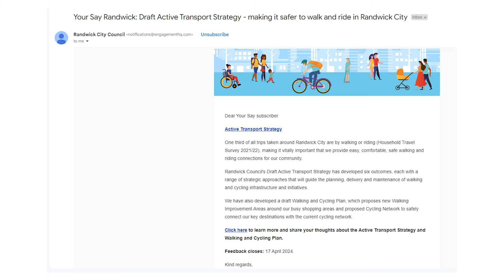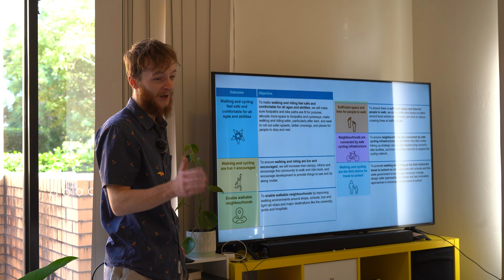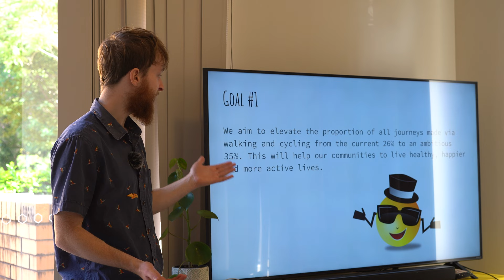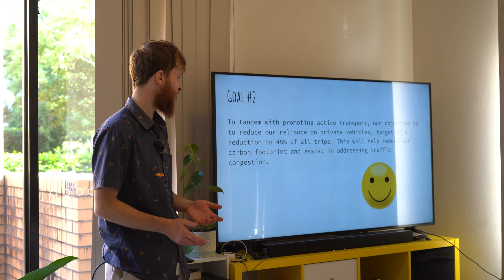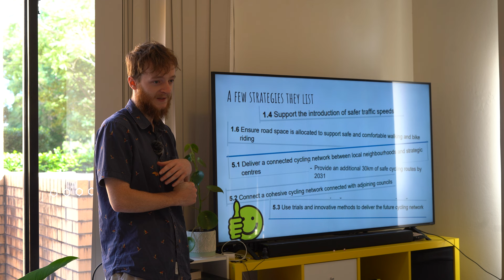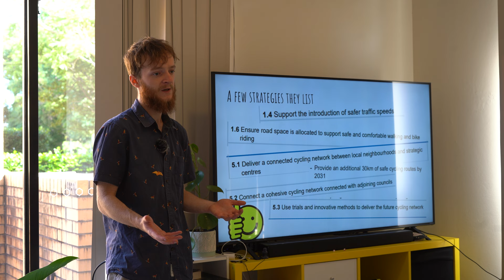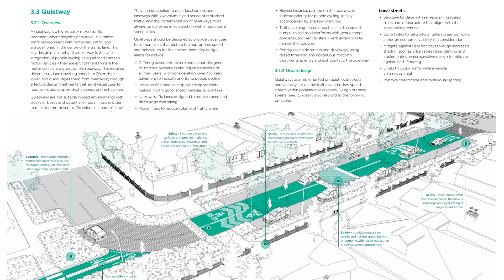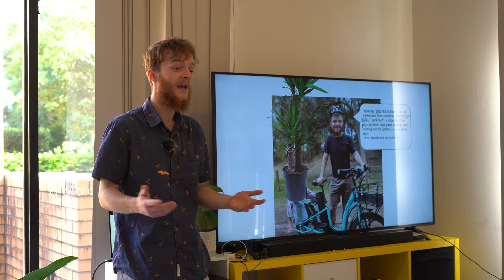Randwick's AWESOME Biking & Walking Plan! (Sydney, Australia) (feat.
Sources:
Randwick City Council. (2023, 6 November). Active Transport Strategy Summary.

City of Sydney. (2023, 6 October). Cycling strategy and action plan.

Transport for NSW. (2020, December). Cycleway Design Toolbox.

0:00 Intro
1:37 Six Outcomes
2:33 Goal #1: Elevating cycling & walking
3:49 Goal #2: Reduce vehicle trips
4:13 Goal #3: 30km of cycleways
5:06 More Goals
5:43 How they'll achieve them
7:10 Improvement #1: Interim goals
7:22 Improvement #2: Measurable pedestrianisation goal
8:16 Improvement #3: Quietways & modal filters
9:21 Improvement #4: Timing of traffic lights
9:38 How to have your say